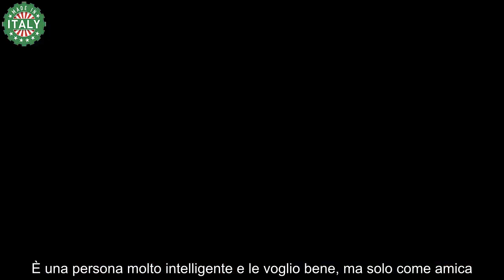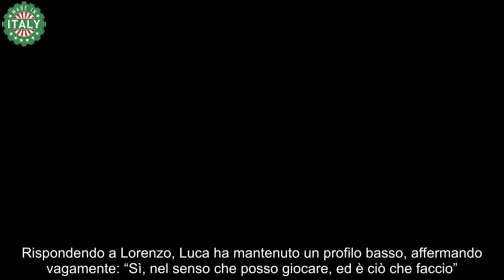Scandalo al GF Spolverato sorpreso a svelare strategie, il web esplode!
La relazione tra Jessica Morlacchi e Luca Giglio
Recentemente, Jessica Morlacchi ha trascorso molto tempo in compagnia di Luca Giglio all’interno della casa del Grande Fratello. L’intimità tra i due ha suscitato interrogativi tra i coinquilini riguardo a un possibile interesse romantico. Nella notte scorsa, Lorenzo Spolverato, insieme a Helena Prestes e Shaila Gatta, ha chiesto a Giglio se provasse qualcosa per Jessica, ma quest’ultimo ha chiarito che tra loro esiste soltanto un legame di amicizia.
“È vero che ho passato molto tempo con lei, abbiamo conversazioni su vari argomenti. È una persona molto intelligente e le voglio bene, ma solo come amica. Posso anche dormire accanto a lei o partecipare a giochi come ‘obbligo o verità’, ma si tratta solo di scherzi”.